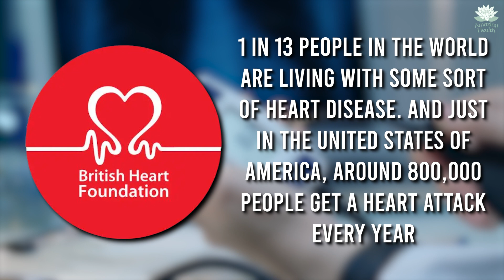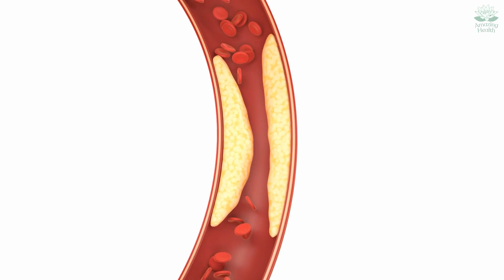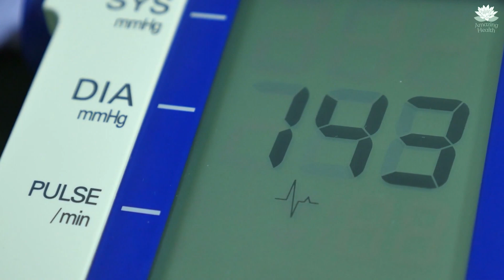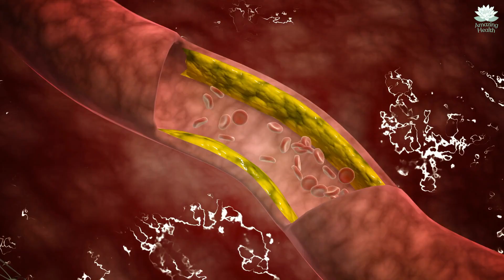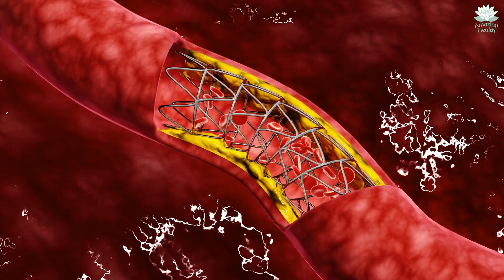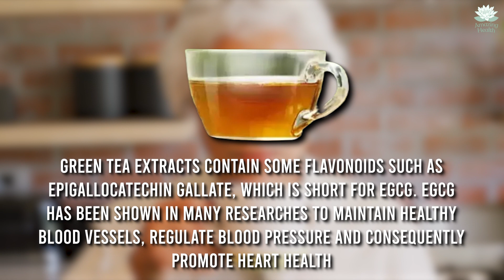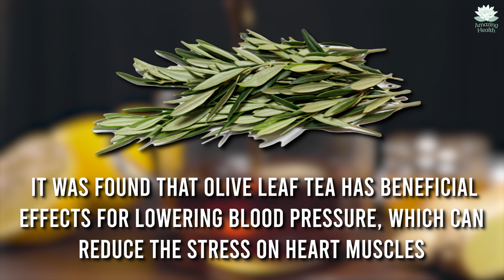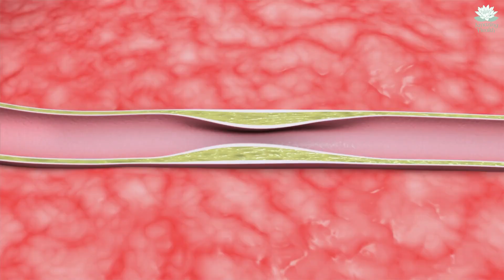AMAZING Herbal Teas that Clean Arteries and Lower High Blood Pressure!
Herbal teas, or tisanes as these teas are more formally called, are the topic of discussion for today. Hot tea made with a combination of herbs and spices has been a popular beverage for many years, but its taste isn't the only factor in its appeal.
Many of these teas have medicinal qualities that have been used for years to aid in healing and health improvement. Did you know that? Among these health advantages include the reduction of blood pressure and the removal of toxic residues from the arteries, both of which can aggravate heart conditions.
Higher-than-normal blood pressure and blocked arteries are two major causes of heart attacks are what we are trying to avoid here. So watch until the end to get all the spicy details on how to use tea to heal your heart.

Here are some basic details on what you will learn about:

Number 8 - Lavender Tea:

Lavender extracts can slow down heart rate and also decrease blood pressure, which is great news for people who struggle with hypertension.

Number 7 - Hawthorn Berry Tea:

Hawthorn berry tea has been known to help support good heart health because a recent study in 2020 found that hawthorn extracts can lower the blood pressure of people who struggle with mild hypertension if they consume it over the course of a few month.

Number 6 - Ginger Tea:

Ginger has anti-inflammatory, anti-hypertensive, and anti-hyperlipidemia properties, which means that it fights off inflammation, keeps blood pressure in check and prevents accumulation of lipids in the blood.

Number 5 - Rooibos Tea:

You probably haven’t heard about this one, rooibos contains, such as aspalathin and quercetin, can help lower the chances of chronic conditions, such as heart disease.

Number 4 Chamomile Tea:

Chamomile has anti-hypertensive, anti-inflammatory and antioxidant properties, which help reduce blood pressure, keeping blood vessels healthy and reducing your chances of getting a heart disease.

Number 3 - Green Tea:

Green tea extracts contain some flavonoids such as epigallocatechin gallate, which is short for EGCG which help to maintain healthy blood vessels, regulate blood pressure.

Number 2 - Olive Leaf Tea:

The Miracle of olive leaf tea has amazing effect of lowering blood pressure reducing stress on the heart muscles.

Number 1 - Hibiscus Tea:

Hibiscus tea is great for the heart because hibiscus extracts aid in maintaining healthy blood pressure.